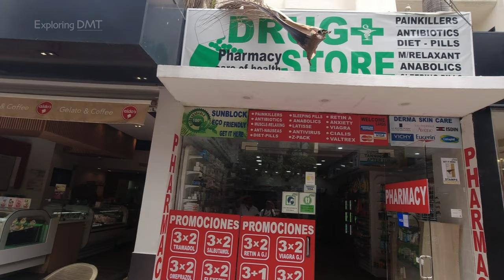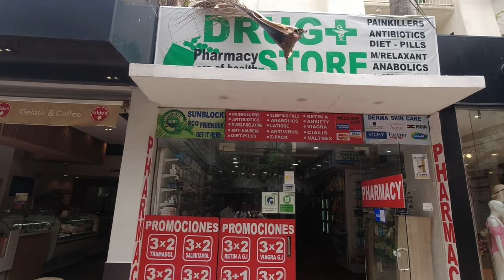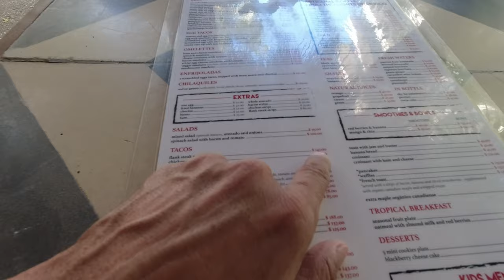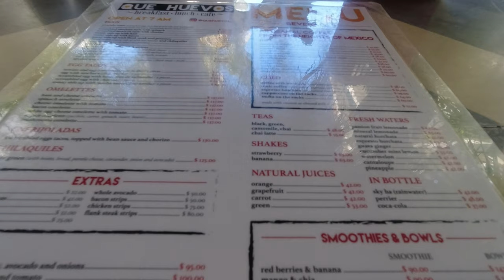Playa del Carmen 🇲🇽 | 5th Avenue Walk | Riviera Maya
In this video I briefly touch on one of the scams that take place in Playa del Carmen. Although this is common in most cities around the world, it's worth knowing and being informed. The last thing you need is for your vacation to be spoiled by scammers. But other than that, there is not much to complain about in this little coastal town. Needless to say, I can't get enough of this place. Safe travels...